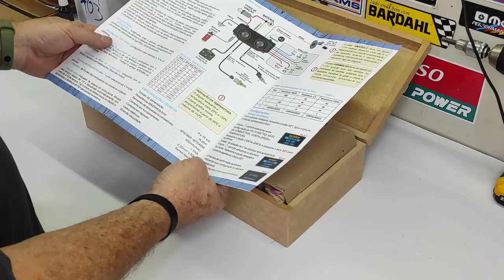SE VOCÊ TEM UM FORD MAVERICK (OPALA, CHEVETTE) VEJA ESSE PAINEL DE INSTRUMENTOS FEITO AQUI NO BRASIL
Lembro que no início, quando comecei na década de 90, uma das únicas opções nacionais eram da CRONOMAC.

Se você não quisesse utilizar dessa marca, então teria que importar os instrumentos do painel de seu Hotrod.

Hoje em dia, a CRONOMAC cresceu, temos a Guster no Sul com seus digitais, etc.

Mas a empresa que mais me chamou a atenção até agora é a ODG lá "das Minas Gerais".

A começar pela embalagem, passando pelo produto e principalmente o manual de instruções.

"Pô Luciano, quer dizer que o manual é mais importante que o produto?"

Pior que é. Não adianta nada o produto ser bom se o usuário não conseguir entender tudo o que ele pode proporcionar e também a maneira correta de instalar.

Fico bem feliz quando gravo esse tipo de vídeo, pois vejo que o ramo cresce cada vez mais...

Cadastre-se, escolha um dos CURSOS GRÁTIS, e entre você também para a comunidade EuHotRodder.com

Acesse e veja todas as possibilidades dentro do nosso App.

Valeu!